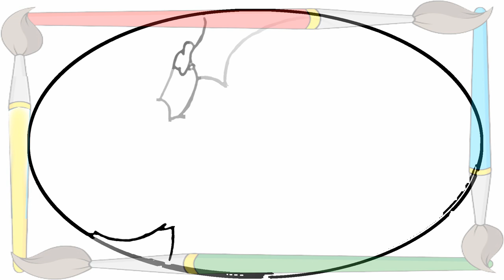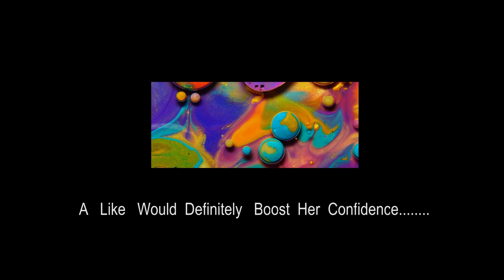Nirja "A Budding Artist" from Kurseong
Nirja Sangden is a 9 year old little girl from a small hill town Kurseong. She has started drawing since a very tender age of around three... "Hidden Talents" has come up with few of her drawings in this video to encourage her... Please like and share this little girl's effort... Share your opinions on the comment box..